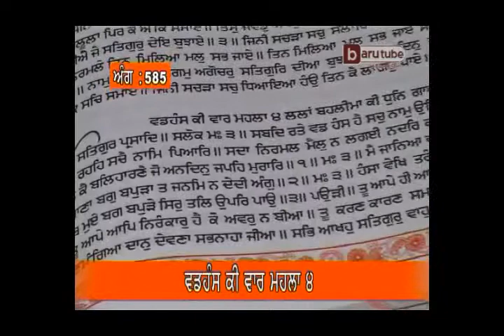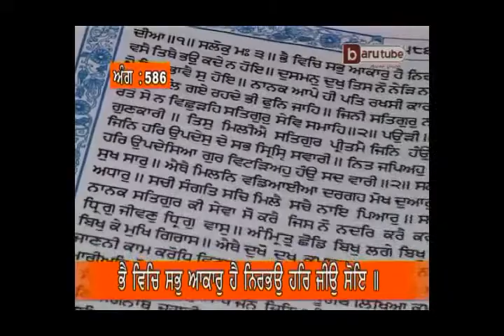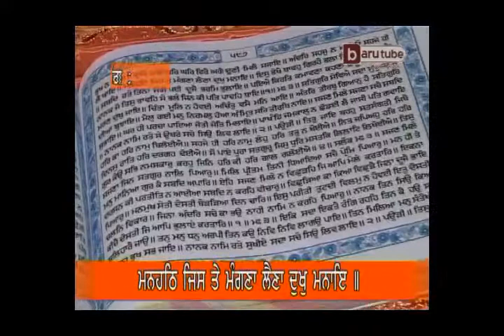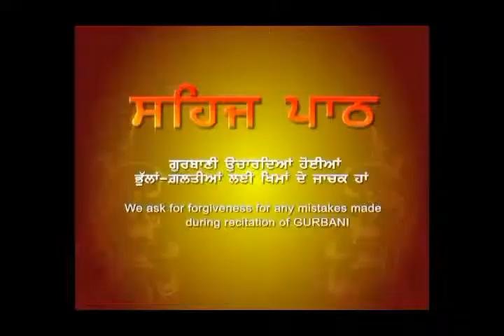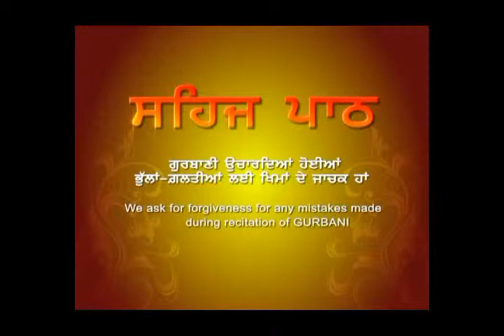Sehaj Path (Episode 142, Ang:585-589) by Akal Academy Baru Sahib Students